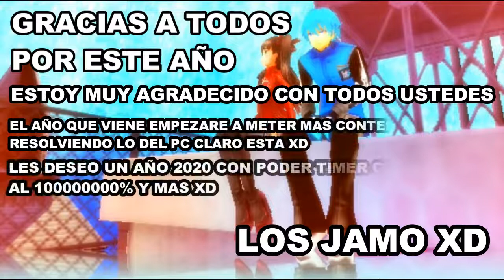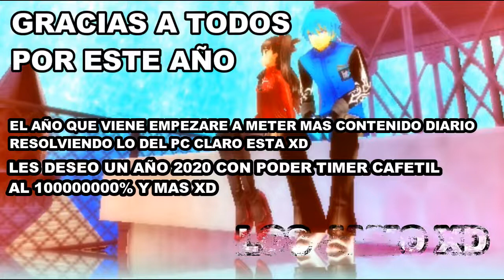PREGUNTAS Y RESPUESTAS DEL REINO TIMER CAFETIL #1 ( ESPECIAL 1000 SUB 1K )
Ultimo video del  año XD respondiendo algunas de sus preguntas
gracias por este hermoso año en youtube los JAMO

HOLA Y BIENVENIDO AL CANAL DE ANIME Y MANGA DEL FUTURO subo videos casi a diario hay días en que puedo subir hasta 5 a Youtube  XD  Aquí podrás encontrar vídeos de : Reviews de Anime,Reviews de manga,Curiosidades, Reseñas, Teorías, Datos Curiosos, Niveles de Poder, Top 10 y MAS,de todo tipo de animes sin importar el genero ya sea animes Shounen, Seinen, Shoujo, Ecchii, Yaoi, Yuri entre otros, Los Animes de los cuales e hablado mas hasta ahora son "Boku No Hero Academia" "Given" "Tate No Yuusha" "One Punch Man", "Kimetsu No Yaiba" y aun quedan muchos mas en mi lista por explorar

GRACIE POR EL APOYO TE MANDO UN ARAZO Y SALUDO NIVEL GOD TIMER EXTREME XD